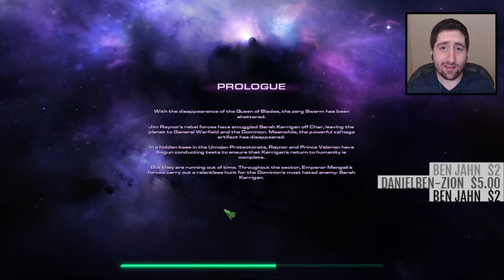JUST FOR REVENGE - StarCraft 2: Heart of the Swarm Part 1